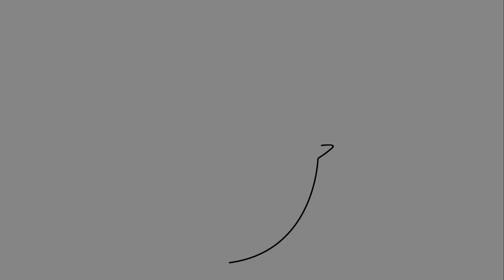Ivanna Castro "GOING HOME"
Concierto "Esperanza" (Música y Arte por un Mundo Mejor)
Julio 3 del 2021